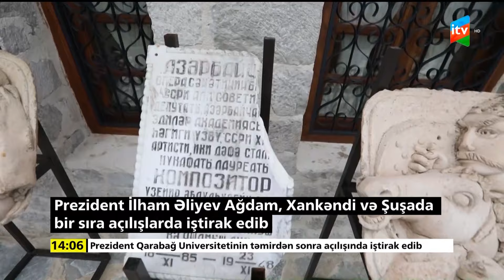İTV Xəbər | 20.09.2024 | 14:00